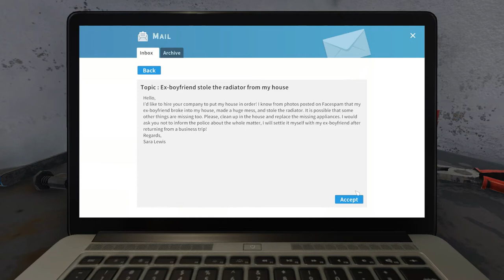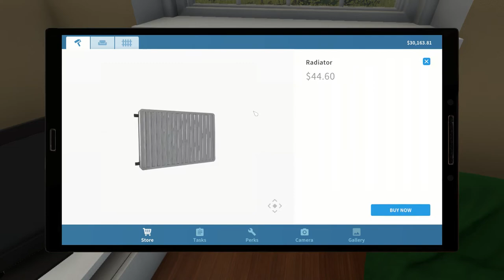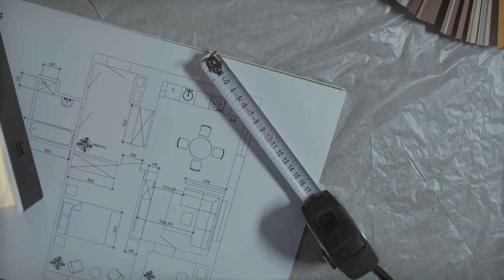HouseFlipper #01- Ex boyfriend stole the radiator from my house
Hey guys,

Haven't you always wanted to be able to renovate houses and sell them again like on TV ? Now that's possible. As a small entrepreneur, westart and do a few commissions before we take care of the big projects. Accompany me on the journey from smallsole trader to big tycoon.